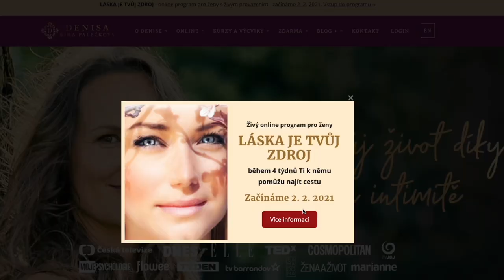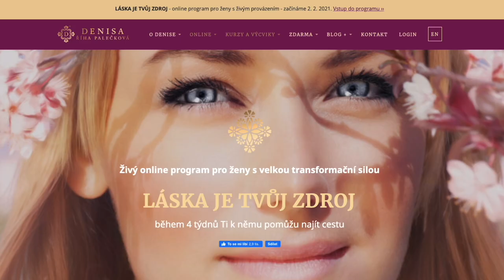DENISA ŘÍHA PALEČKOVÁ - Jak to udělat, aby Tě na rukou nosil?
📌 Proč muži někdy neslyší, co jim žena říká?
📌 Jak to udělat, aby Tě muž více vnímal a byl k Tobě pozornější?  … a aby Tě i na rukou nosil?
📌 Přeješ si větší úctu a respekt od druhých a prostor pro to, být sama sebou, cítit se lehčeji a radostněji?

V naší společnosti je to opravdu chronicky častá záležitost, kdy žena 👩 má pocit, že jí něco bolí a vadí. Snaží se 🤷‍♀‍ to předat na druhou stranu, ale nic se nemění. Není to vyslyšeno ani vnímáno.

A na druhé straně je muž 👨 , který mívá docela často pocit, že je všechno v pořádku. 👍 Tu a tam je nějaký mráček ☁️ , ale on dělá to nejlepší a věci jsou ok.

👉 Poznáváš takovou SITUACI? Co s ní???

Pokud ano, věř, že nejsi sama. Setkávám se s tím opravdu často. Na jedné straně bychom si mohly říkat, je to vztahová věc a na tom vztahu 👫 by měli pracovat společně, nebo ne?

ALE co dělat v situacích, kdy jeden pracovat nechce? Kdy jedna polovina vztahu má pocit, že je přeci všechno v pořádku. Je to bezvýchodná situace❓

To Ti prozradím v tomto videu 📹